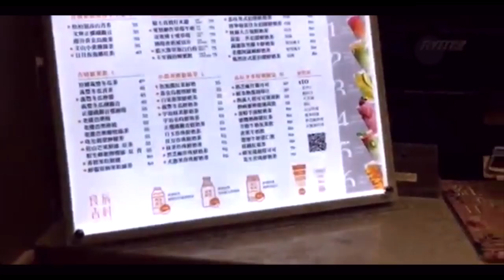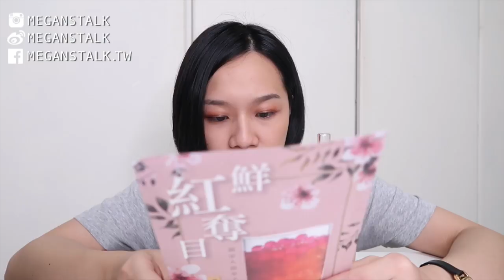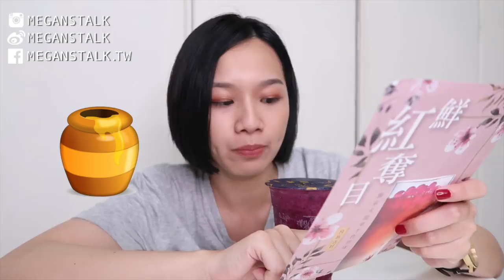梅根吃喝時間#13│藝人納豆開的「良辰吉時」號稱地表最強的珍珠奶茶店？│Megan Zhang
這個禮拜一到五每天晚上6點都會有新影片，記得回來看！

❐ THINGS MENTIONED ❏

今天喝的飲料店在Facebook搜尋「良辰吉時茶飲專門店」就有囉！